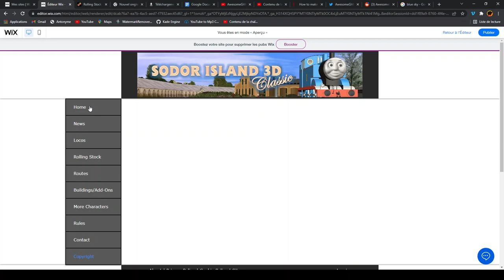Sodor Island 3D Redesign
I know.